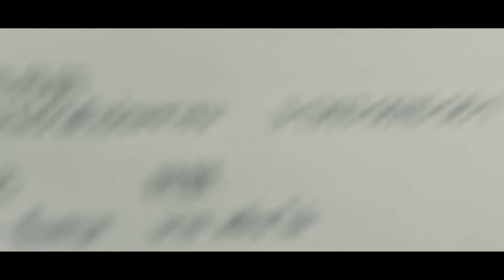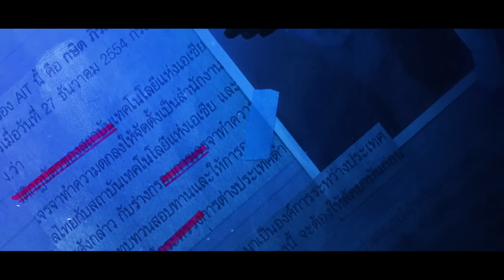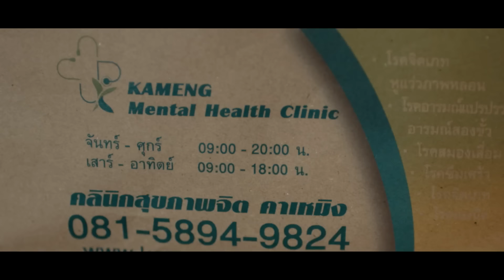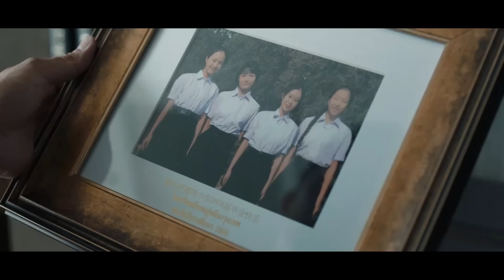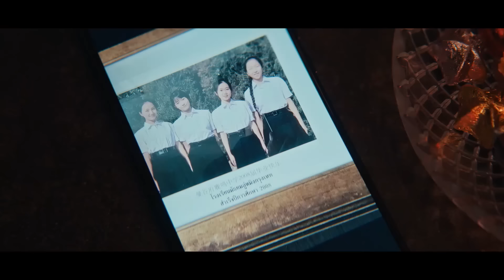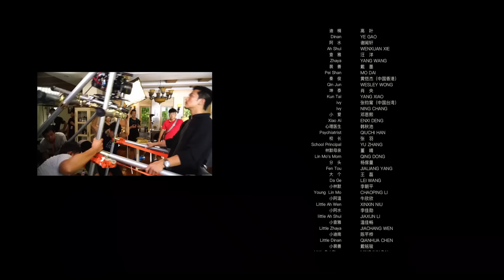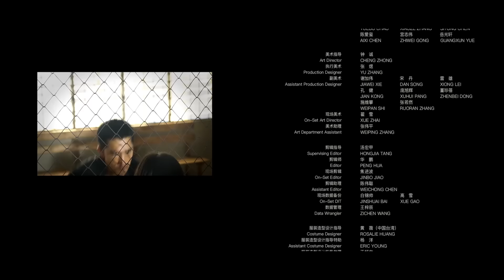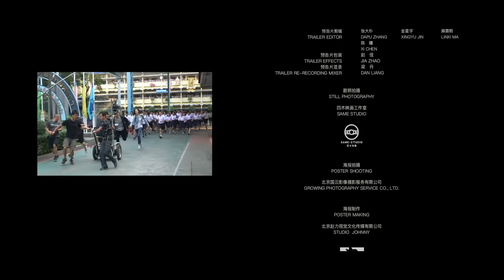【FULL】E01 Detective Chinatown 唐人街探案 | iQIYI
【Introduction】"Detective Chinatown" is trending on iQIYI now with 6 different subtitles! 2 new episodes for VIP every Wednesday and Thursday, 1 new episode for FREE from Wednesday to Saturday~ VIP members get early access every week!

【Cast】Roy Chiu，Ning Chang